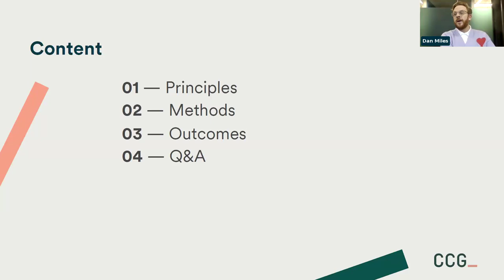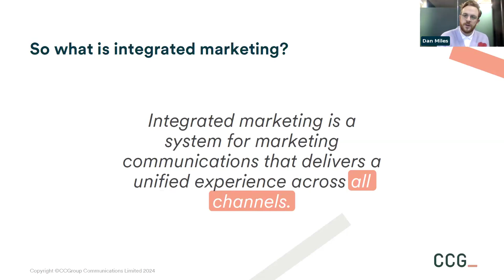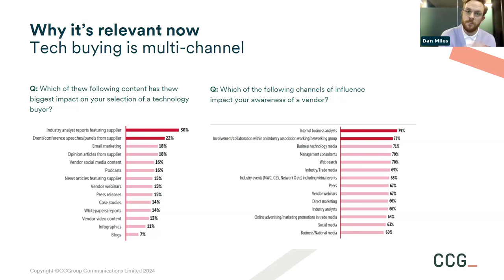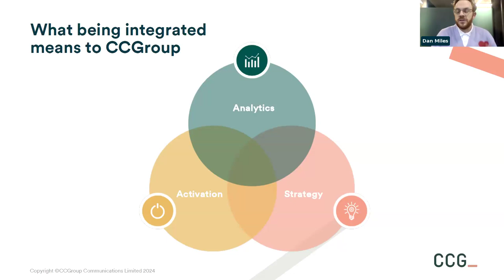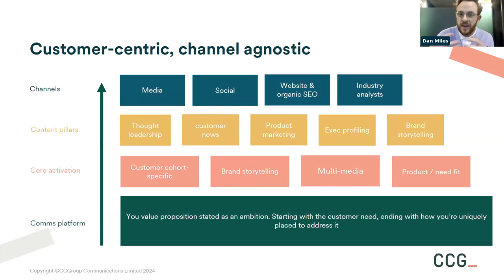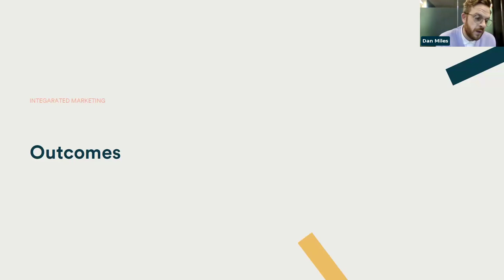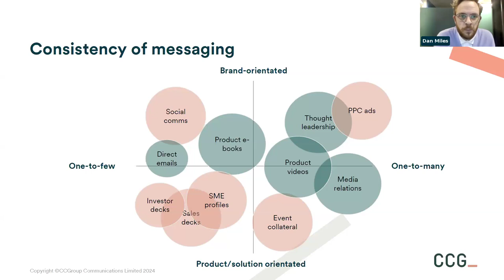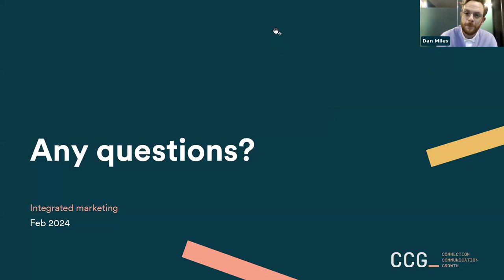Webinar: Integrated marketing communications: key principles, methods and outcomes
The global technology industry is facing unprecedented change and complexity. Geopolitical disruption; shifts in the global economic order, changing buying behaviours, the advance of AI, lack of funding and drastic consolidation in many industries is creating a completely new paradigm for technology marketers.

In order to create marketing programmes that deliver impact and results within these new industry dynamics, we need a different way of thinking about the B2B marketing mix. A more channel-neutral and audience centric approach. An equal blend of brand and performance tactics. Powerful storytelling and authentic, original content ideas. Consistency across multiple on and offline touchpoints.

In short, we need Integrated Marketing Communications.
Summary: In this webinar, our Director of Marketing Services Dan Miles, will outline the key principles and methods that underpin CCGroup's Integrated Marketing approach. It is an opportunity to get a detailed insight into why, where and how we use this approach and the key outcomes it delivers.